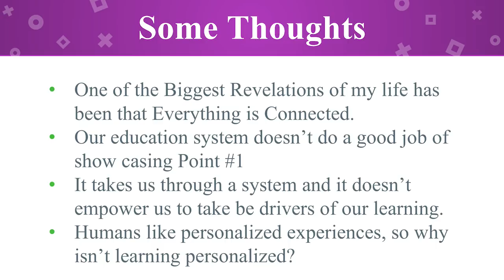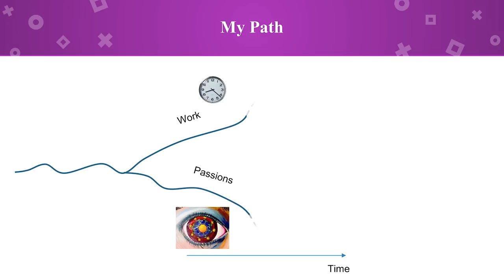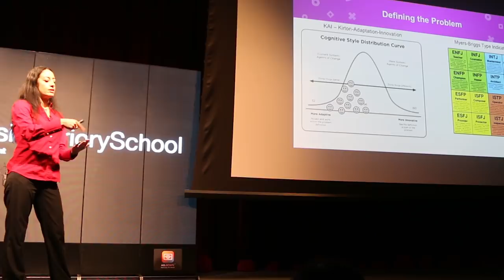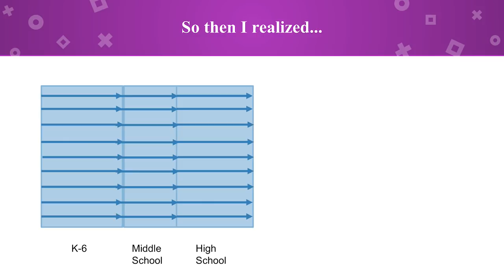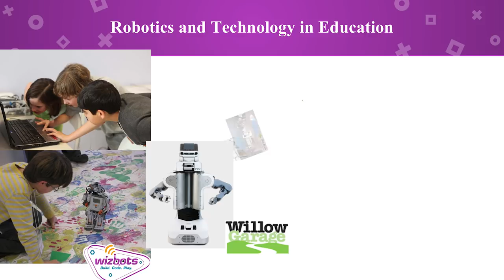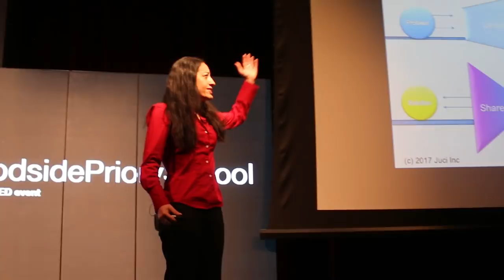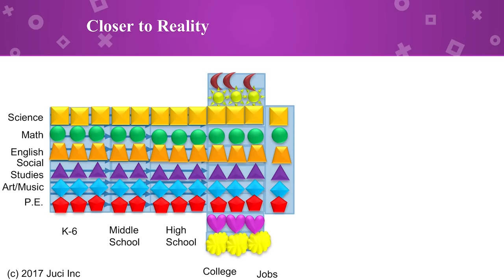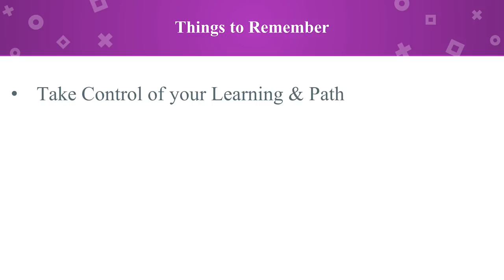The Future of Education | Sharon Marzouk | TEDxWoodsidePriorySchool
Join Sharon Marzouk along for her journey, off the beaten path of blending her career with her passion. She then founded TechyKids to help learners of all ages do the same. She has created a scalable online platform that blends technology, robotics, collaboration, and design thinking to positively influence education in an forward thinking, approachable and scalable manner that is project and purpose based.

Sharon Marzouk is the Founder of Techykids.com, a website that provides learners and teachers resources, robotics kids and online curriculum and courseware.  Sharon is an avid technology and robotics educator in Silicon Valley, with years of experience teaching kids of all ages.

Sharon was the Technology Teacher for Woodland School for four years and developed the Technology program for Kindergarten through 8th grade.  With a passion for design thinking. She has led many robotics programs for kids, from Wizbots to being a mentor at Hack the Future.   An active yearly exhibitor and presenter at Bay Area Maker Faire and the Robot Block Party.  She partnered with Willow Garage to develop and lead the PR2 program at The Tech, an exhibit to teach kids how to program the $400K research robot.  She plans to continue growing TechyKids.com to encourage robotics education and provide resources, products and educational material to kids and parents.